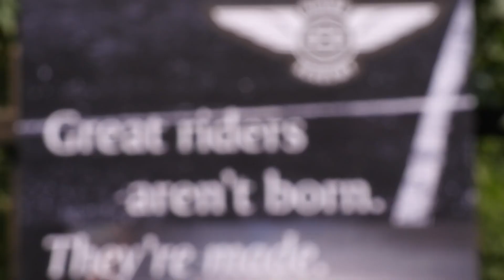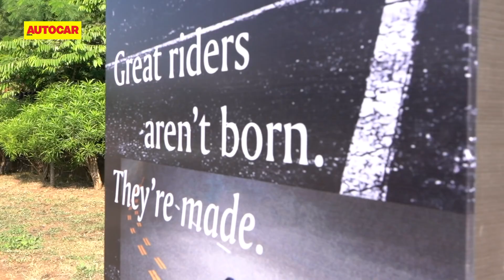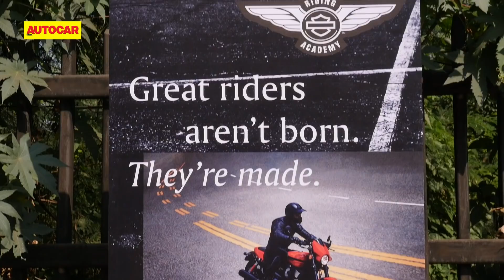Harley-Davidson Riding Academy in partnership with Autocar India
Harley-Davidson believes - “Great riders aren’t born, they’re made”.

Standing true to our beliefs, we partnered with Autocar India for the first intermediate course of the Harley-Davidson Riding Academy, held in Mumbai in December '19.

Specifically designed to foster essential riding skills and make you comfortable on large capacity motorcycles, the Riding Academy is open to all motorcycle enthusiasts. Our certified coaches helped the students tap into their true potential, and enjoy greater levels of confidence while taking on to the most challenging of roads.

Here’s a glimpse.